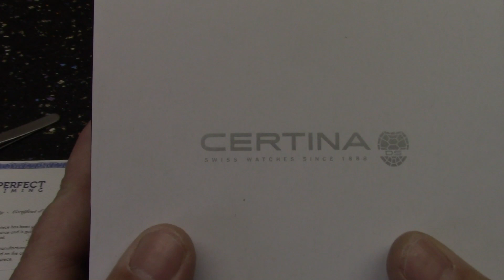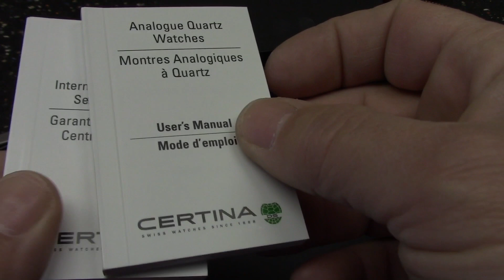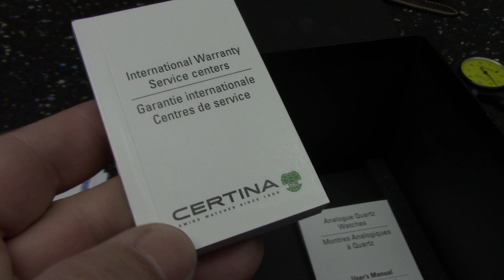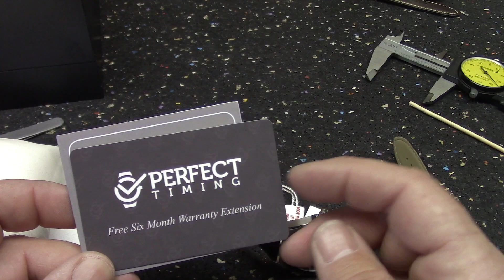Certina DS First Ceramic Unboxing and Tabletop Review C014.410.16.051.00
A quick look at a quartz desk-diver from this venerable Swiss watchmaker.